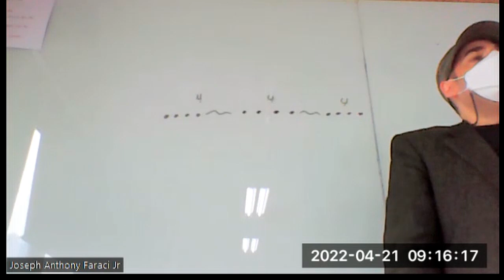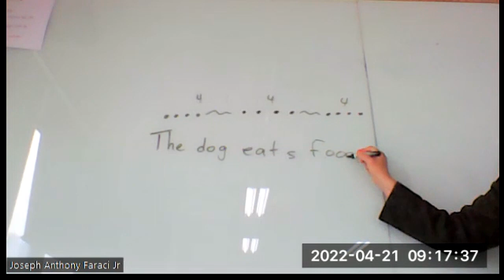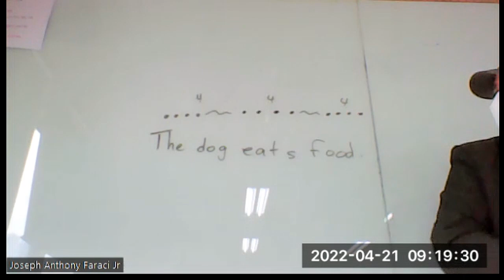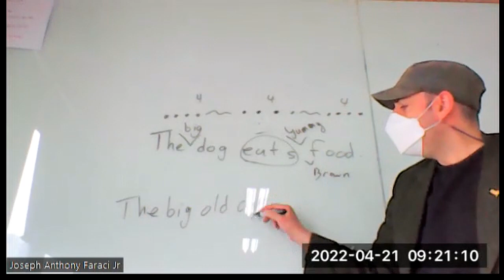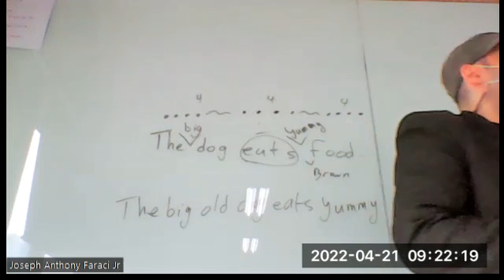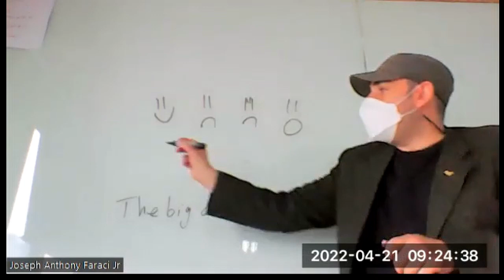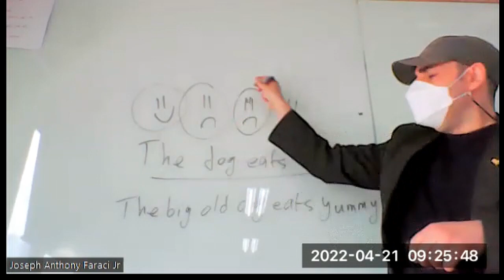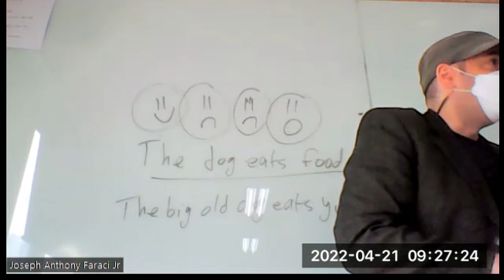The dog eats food.